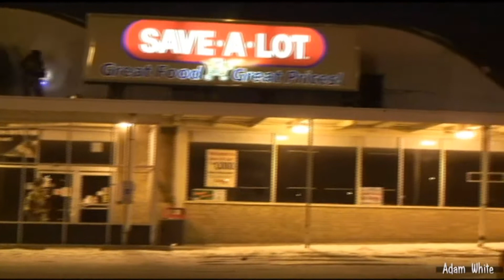Save-A-Lot Fire Decatur, IL 1-14-11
Fire call came out at the old Save-A-Lot in Decatur, IL on East William Street.